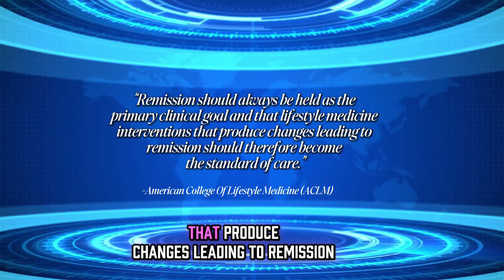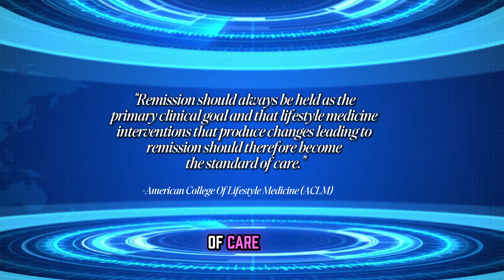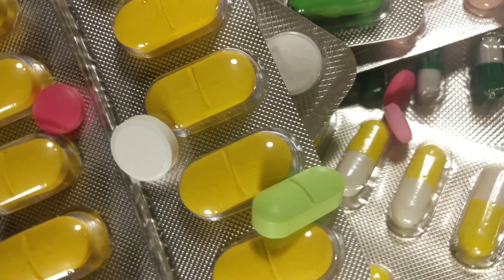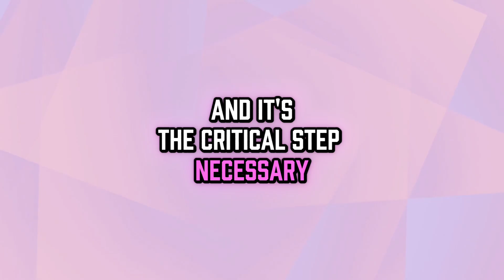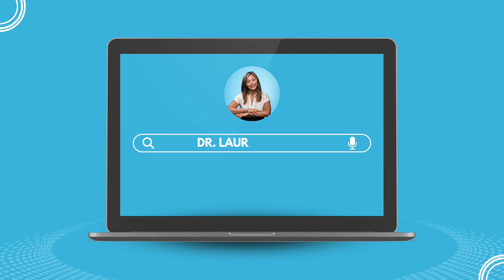Revolutionizing Diabetes Care: Can Remission Become the Primary Goal for Type 2 Diabetes?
🌟 Type 2 Diabetes Remission Through Lifestyle Medicine 🌟

Join me as I explore a revolutionary approach to managing Type 2 Diabetes (T2D): aiming for remission! With staggering statistics revealing that 12.4% of adults in China are living with T2D, it's time for a change. Discover how intensive lifestyle modifications could transform the future of diabetes care, moving from merely managing symptoms to achieving remission.

🔍 Key Highlights:
•T2D affects around 140 million people in China, with costs projected to exceed $500 billion by 2030.
•The American College of Lifestyle Medicine advocates for remission as the primary goal.
•Lipotoxicity: the toxic impact of excess calories on vital organs.
•Intense caloric restriction (600-1100 cal/day) shows promising results, with studies revealing up to a 49% remission rate.

Don't miss the next episode featuring a dietitian discussing effective dietary strategies for T2D remission!

👉 Watch Now and Transform Your Understanding of T2D!

Reference: Kelly J, Karlsen M, Steinke G. Type 2 Diabetes Remission and Lifestyle Medicine: A Position Statement From the American College of Lifestyle Medicine. Am J Lifestyle Med. 2020 Jun 8;14(4):406-419. doi: 10.1177/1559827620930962. PMID: 33281521; PMCID: PMC7692017.

Timestamps:
0:00 – Intro
0:36 – Stats in China
1:37 – The ACLM’s Position
2:20 – Traditional vs. New Approach
3:16 – Defining Remission
4:18 – Lipotoxicity Explained
5:37 – Rapid Reversal
6:14 – Medications vs. Root Cause
7:16 – The “Dosing” Principle
8:49 – How Intense?
9:06 – Remarkable Results
10:09 – Key Takeaways
10:51 – Next Episode Teaser